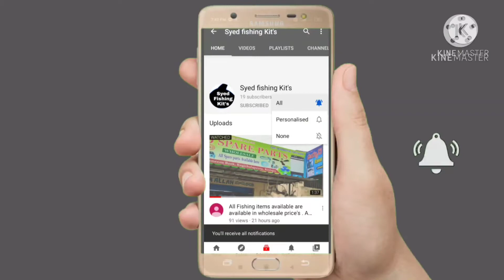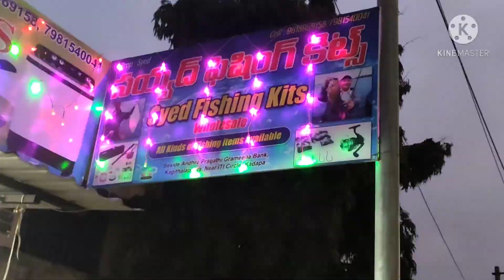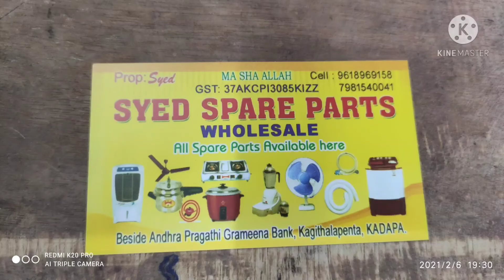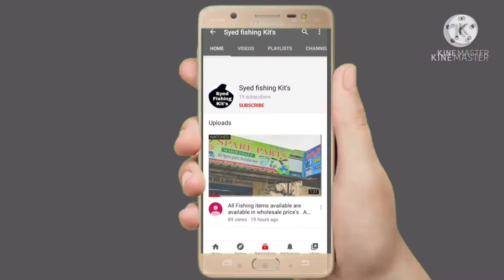Assalamualaikum friends in Syed spare parts shop { New model } Cooler Available in wholesale Rates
All kind of cooler spare parts are available in wholesale Rates

Kagitala Penta
 KADAPA
Andhra Pradesh.